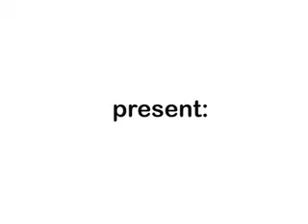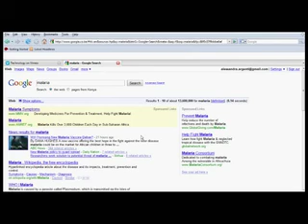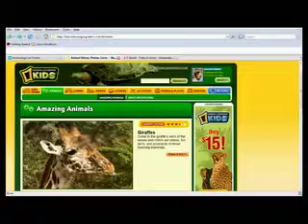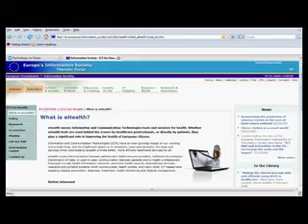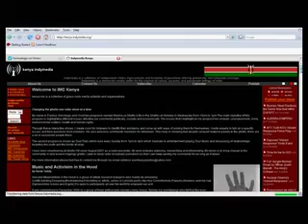Rural Internet Kiosks Part 1 - Intersat Africa & Voices of Africa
A short documentary featuring ICT development in Africa with emphasis on how the Rural Internet Kiosk (RIK) is changing the way rural Africa communicates. The Rural Internet Kiosk is 100% solar powered and is connected to the Internet via Satellite using Astra2Connect VSAT technology.